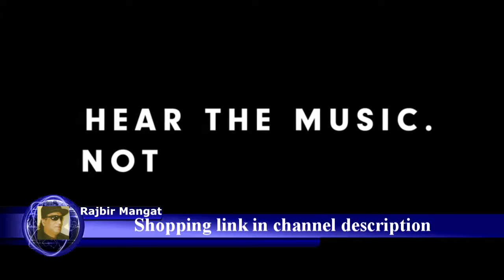Beats Studio3 Wireless Over Ear Headphones Matte Black